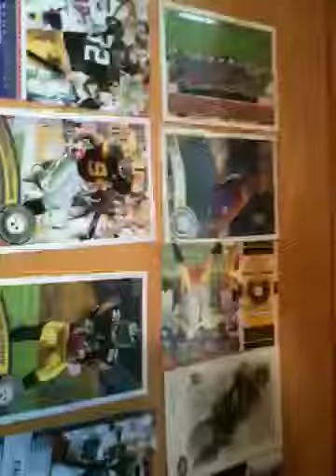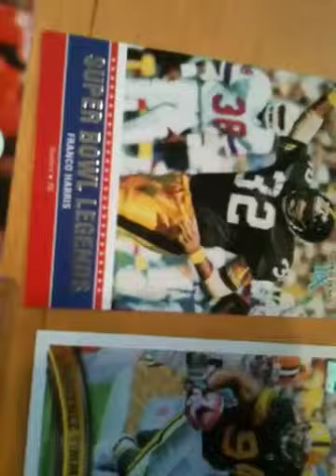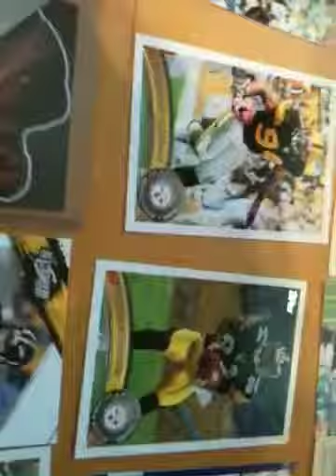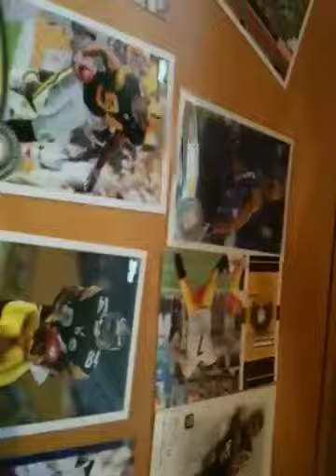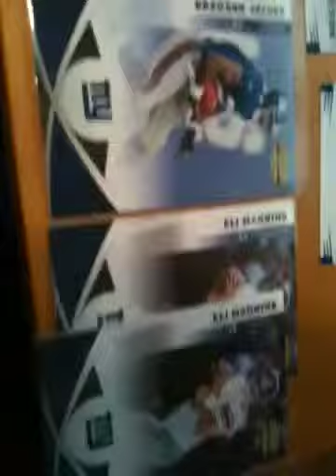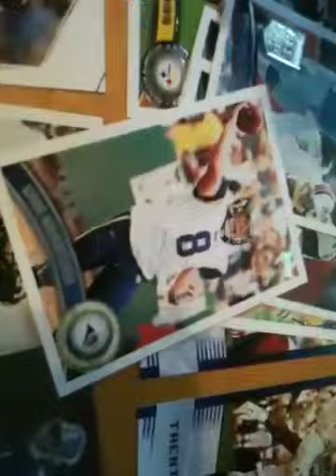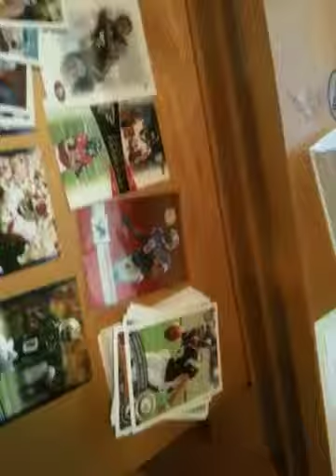Cards for trade: Steelcurtain84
All the cards you wanted lol.